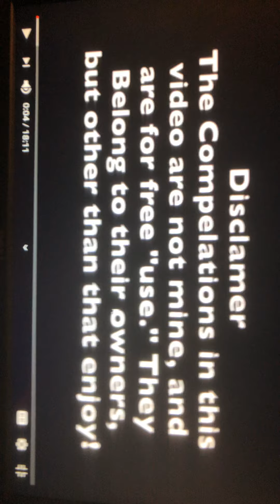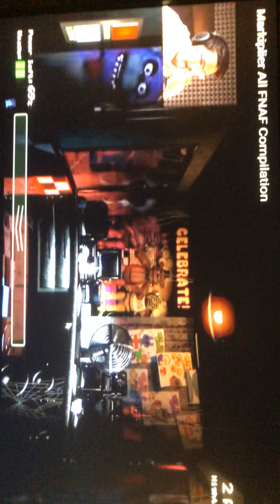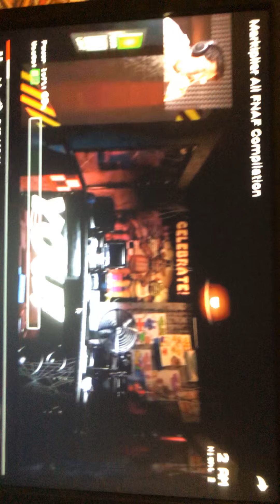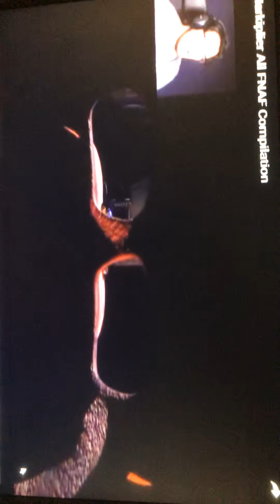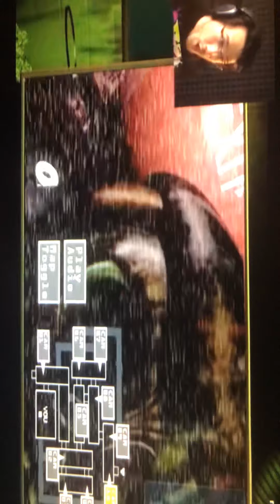My reaction of markiplier all fnaf compilation